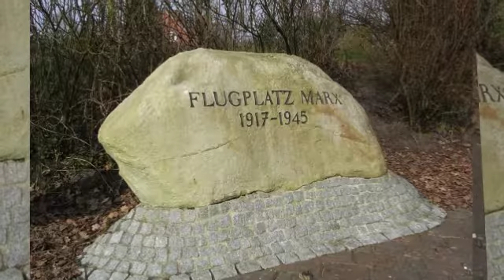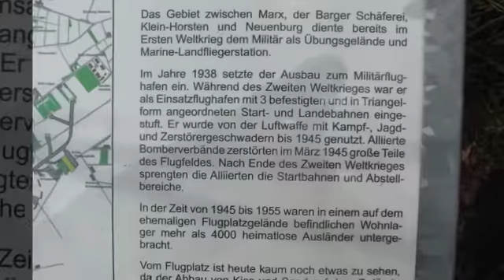Flugplatz Marx 37.Teil Baracken 2 Vers.1.3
Hier habe ich eine weitere Baracke von dem Einsatzhafen Marx für Euch.